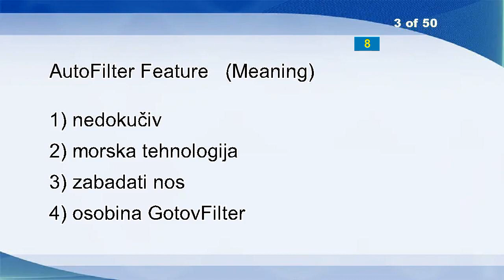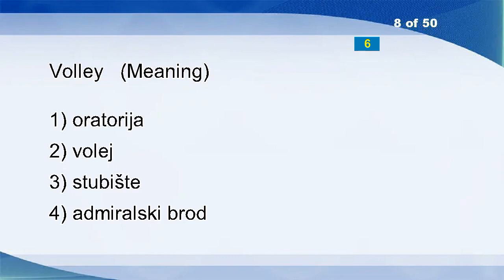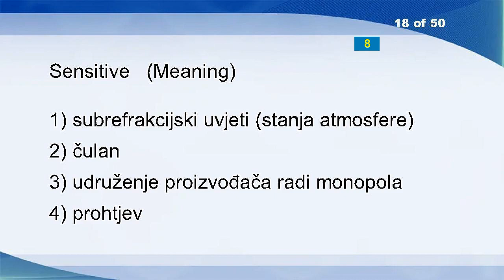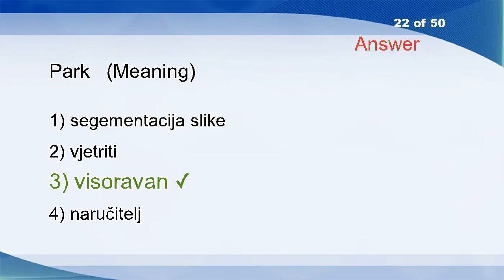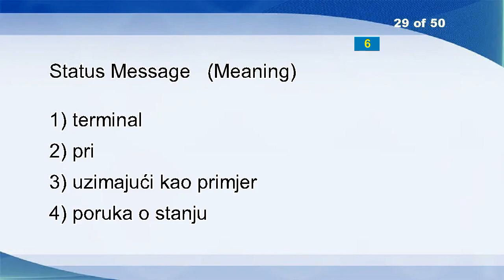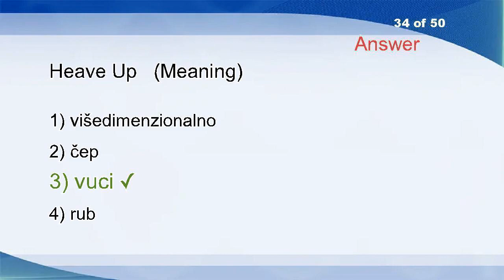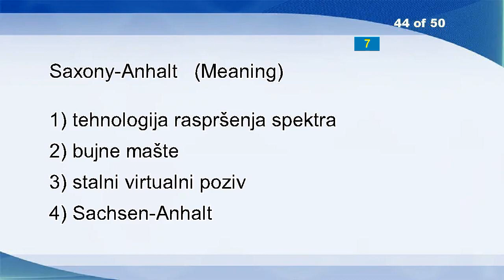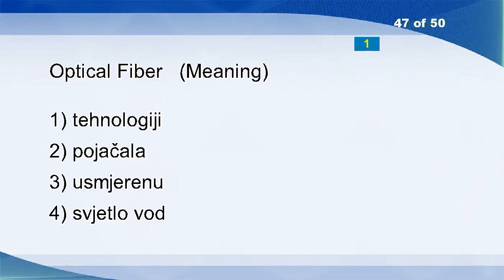English Croatian Vocabulary Word Power Test 2140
Polyclinic
Hence
AutoFilter Feature
Dark Discharge
Inflammatory
Ruthless
Sacral
Volley
Barbed Wire
Flaw
Poignancy
Base
Feedback Clock-controlled Shift Register
Boss
More
Entry
Transmitter
Sensitive
Phase Transitions
Residents
Evocative
Park
Outspread
Excrescence
Focal Lesions
Condense
Mixed Product
Parity Check
Status Message
Remote Call Procedure
I'm Here As A Tourist
Skin Disease
Subside
Heave Up
Facing Pages
Accretion
Preside
Hypothesis
Computer Graphics Interface
Program Development
Situation
Last
Maritime Conference
Saxony-Anhalt
Argillaceous Rocks
Blowing
Optical Fiber
Equipage
Alkylammoniumbromide
Set Right